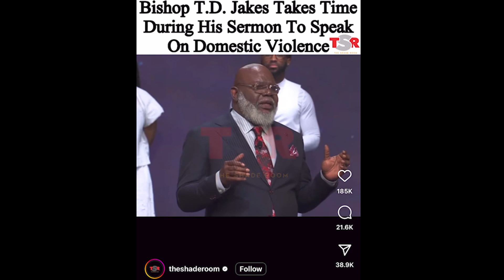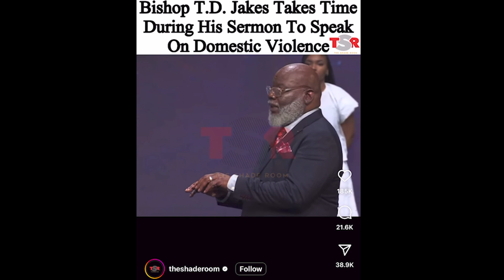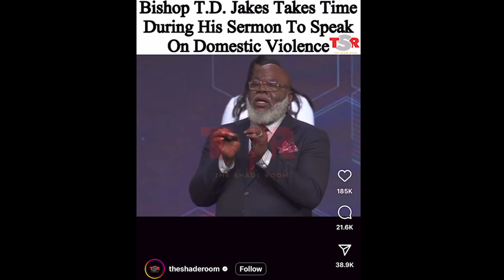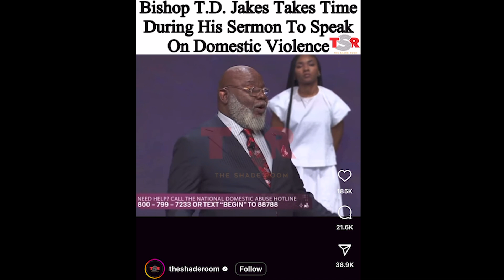TD Jakes SPEAKS OUT After Publication of P Diddy, Cassie Video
Let's hang out on other social media platforms:
✅  Connect With Jason: